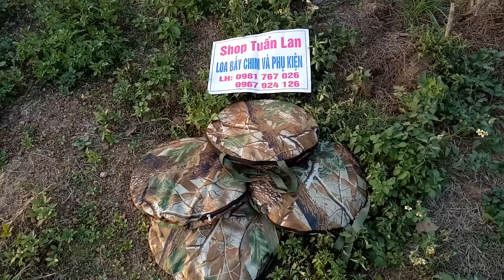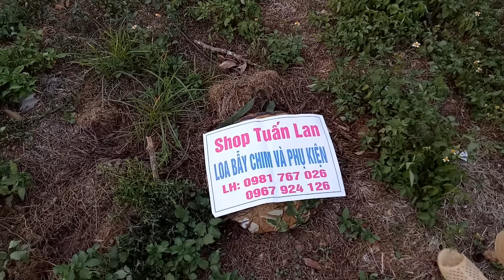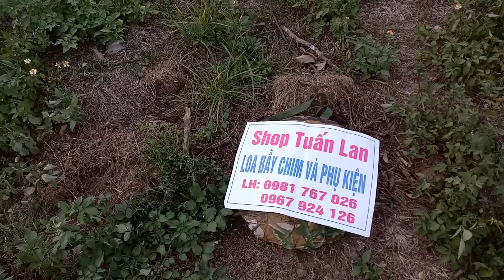Lều ngụy trang hang mới về 0981 767 026 - 0967 924 126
Lều ngụy trang bẫy cu gáy hàng mới về 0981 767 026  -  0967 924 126